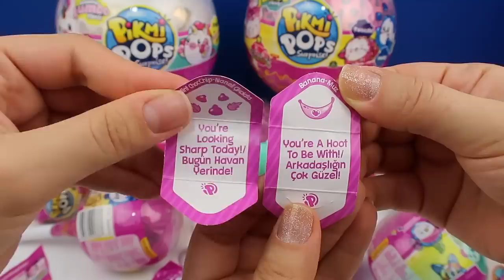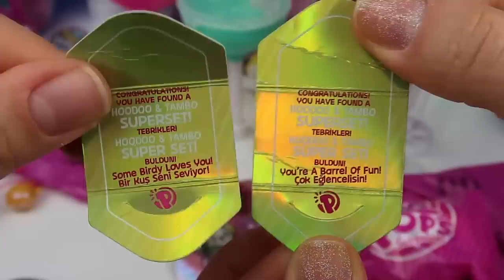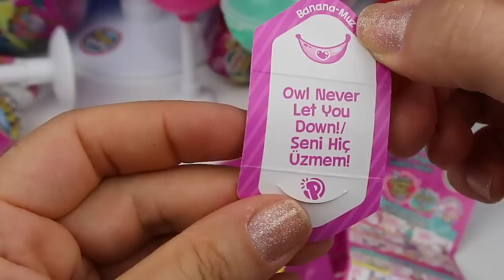Pikmi Pops Challenge Işıltılı Ultra Nadir Muz Çikolata Kokulu Surprise Lollipop Pikmi BidünyaOyuncak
Giochi Preziosi’ nin heyecanla beklenen markalarından olan Mousse tarafından üretilen Pikmi Pops’lar hepimizin özelliklede kız çocuklarının heyecanla izlediği oyuncak açma videolarından esinlenerek tasarlanmıştır. 45 den fazla birbirinden güzel mis ve meyve kokulu karakterler bizler tarafından keşfedilmeyi bekliyorlar.

Rengarenk mis kokan karakterler, kolye ucu anahtarlık veya bileklik  olarak kullanabileceğimiz minik pikmi sürpriz karakterleri kolye olarak kullanabilmek için birbirinden güzel boyun askıları, sürpriz mesaj içeren kartlar ve çıkartmaların yanı sıra lolipop şeklindeki kutuları ile Pikmi Pops’ ları bizlerle buluşturuyor.

It's a Pikmi Pop Surprise Party with Bidünya Oyuncak - ToysReview! We open and reveal different surprise toys in the GIANT, medium, and mini Pikmi Pop and compare! Each one is full of fun toys that smell really good! Watch to see which is our favorite and let us know yours!